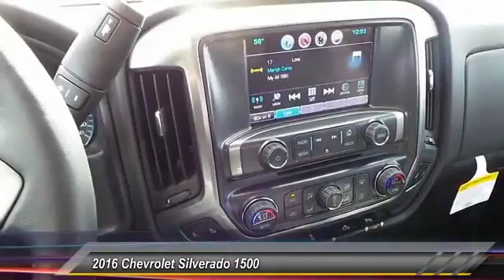2016 Chevrolet Silverado 1500 Odessa TX GG296282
2016 Chevrolet Silverado 1500 2WD Crew Cab 143.5 LT w/1LT

5020 N. John Ben Shepperd Parkway

LT trim. Onboard Communications System, Aluminum Wheels, Flex Fuel, Satellite Radio, CD Player, iPod/MP3 Input. FUEL EFFICIENT 24 MPG Hwy/18 MPG City! Warranty 5 yrs/60k Miles - Drivetrain Warranty; CLICK NOW! KEY FEATURES INCLUDE Flex Fuel, Satellite Radio, iPod/MP3 Input, CD Player, Onboard Communications System, Aluminum Wheels. MP3 Player, Keyless Entry, Privacy Glass, Steering Wheel Controls, Electronic Stability Control. EXPERTS REPORT The lack of wind and road noise at speed in the 2016 Silverado could just have you forgetting you're driving a full-size pickup truck. -KBB.com. Great Gas Mileage: 24 MPG Hwy. WHY BUY FROM US All American Chevrolet of Odessa sells new and used cars, trucks and SUVs near Midland and San Angelo, Texas. We offer financing options and incentives for all Texas Chevrolet customers. Price contains all applicable dealer incentives and non-limited factory rebates. You may qualify for additional rebates; see dealer for details.